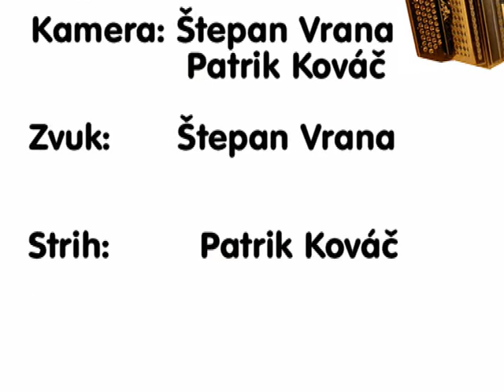Zlatá Heligónka Ondrej Michalisko Stará Bystrica 2010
Zlatá Heligónka 2010